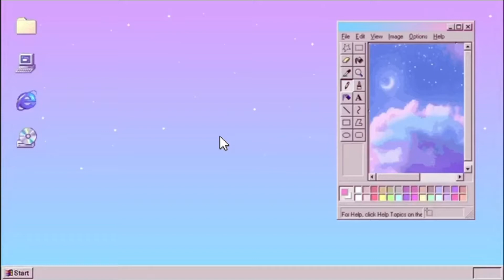SHEIN Try On Haul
Smokey’s Insta Cutiesmokey98

Keep balling and stay beautiful.
Xoxo,Lessa

Credit to my graphic designer for all the amazing art for my channel (: